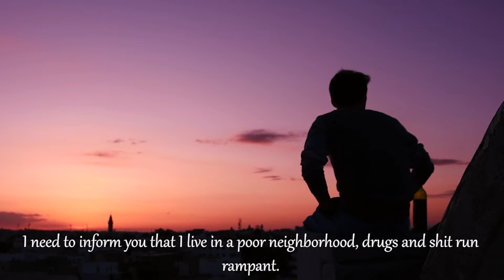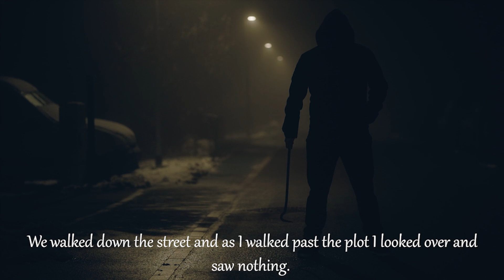true scary story ! short horror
horror stories, ghost, scary,

story by u/AggresiveStranger (reddit)